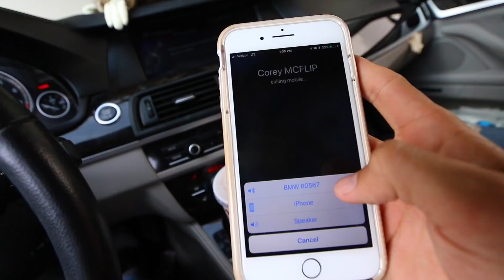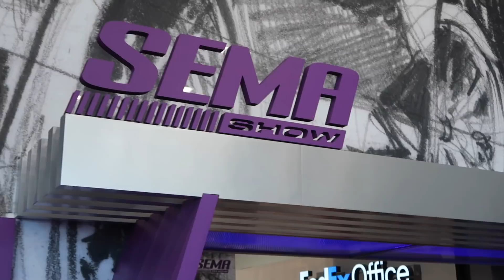IPHONE X CRUSHED BY 30,000LB TRACTOR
TWIST ENDING!